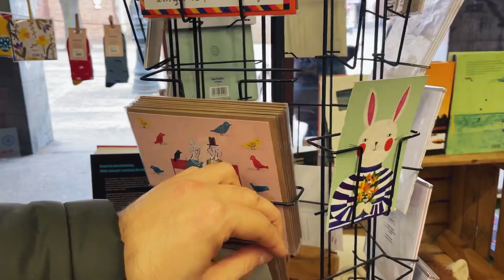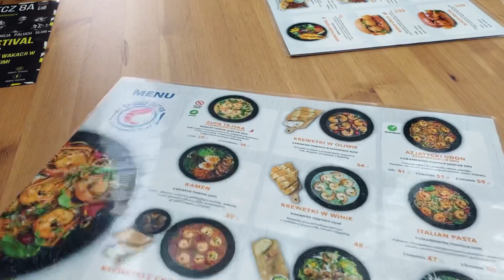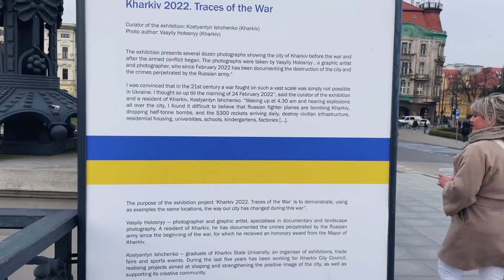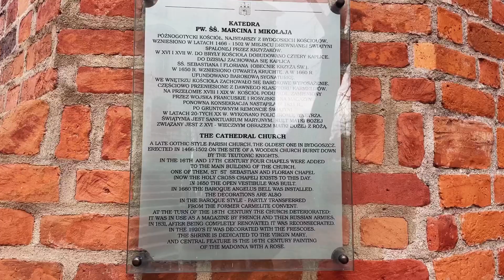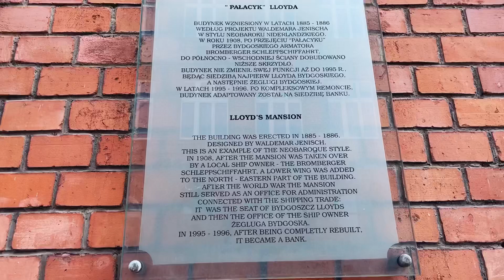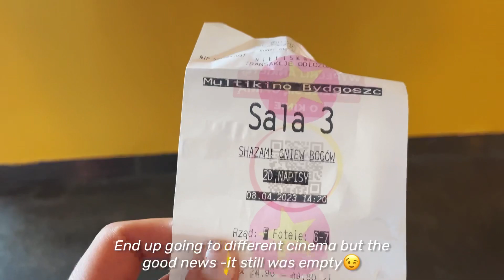Easter weekend in Bydgoszcz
1) Music: Porcelain
Musician: Silicon Estate
2) Music: White Rabbit
Musician: Silicon Estate
3) Music: The City